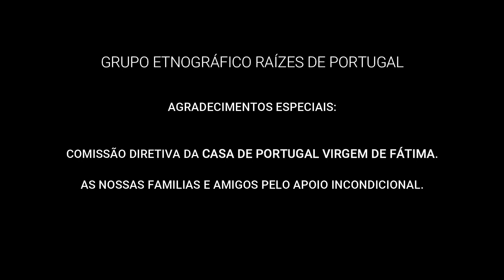Grupo Etnográfico Raízes de Portugal - Teatro Municipal Coliseo Podestá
Actuación del Grupo Etnógrafico Raízes de Portugal en el Teatro Municipal Coliseo Podestá, de la ciudad de La Plata, Buenos Aires, Argentina.
En el marco del Encuentro Cultural con el Grupo Folclórico de Faro, en su visita a la Argentina.
6 de septiembre de 2022.